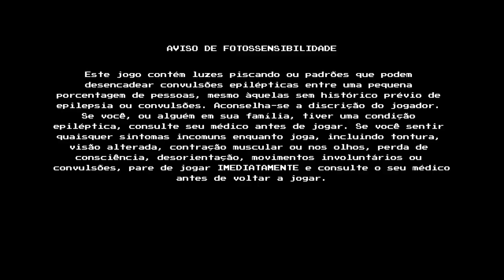Mega Man Legacy Collection Æ